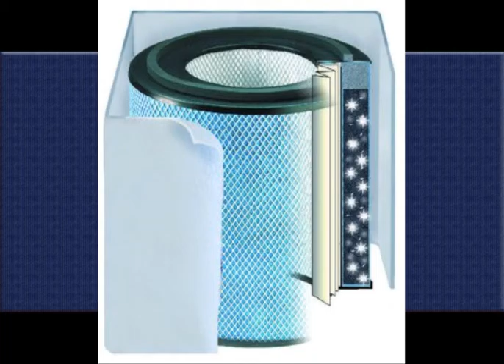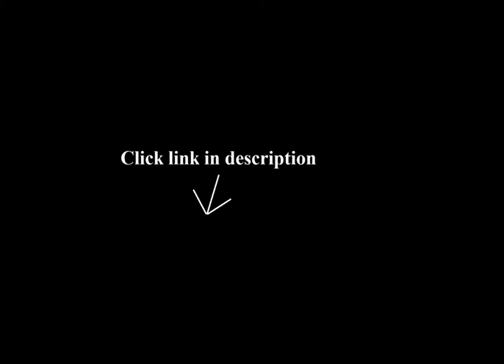Air Purifier Without Filters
1. 3Q AP-08 Professional Ionic Air Purifier Electrostatic with UV & Charcoal Filter

2. Vornado AC300 True HEPA Air Purifier

3. Austin Air Healthmate Air Purifier (HM400) Replacement Filter with Pre-Filter, White, Manufactured in USA!

This product really circulates great on high & med settings although it's pretty loud on those settings I guess that can't be helped due to the very powerful motor. I noticed a difference in the room in about 10 min. Low setting is far less noisy & didn't have a problem sleeping (unit is in a bedroom). Very easy to set up & maintain. I am very surprised at the power of this unit being so small! I purchased this product due to reviews & experience with Vornado. The room I use it in is actually larger then the recommended room size & it does the job well. I notice I wake up without the sinus drip in the morning & would recommend this unit for anyone needing to deal with sinus, allergies, or just wanting to eliminate smell from animals & a smoker. I have cats & the cat litter box is in a bathroom connected with this bedroom. This unit has eliminated any smells from it. This unit also aids circulation from any air conditioner allowing better cooling throughout the entire room. I was amazed by the amount of pet hair trapped in the filter! A 'proof' that it will help people with allergies esp. to pet dander & hair. For pet owners in particular, I would suggest a once a week filter check to clean out the pet hair to keep unit running more efficiently.Now that it's mid spring & constantly in the 80's here, I am more convinced this unit is helping a LOT with A/C circulation to the point of using less electricity as the A/C compressor is turning on less frequently. I have a temperature gauge that is telling me the room is actually cooler then the A/C setting is on so have upped the A/C setting when running this unit. I'm running the Vornado nearly 24/7 now & have actually seen a decrease on my electric bill..